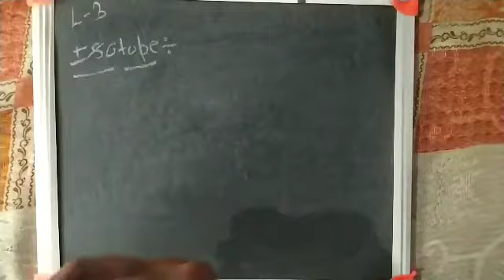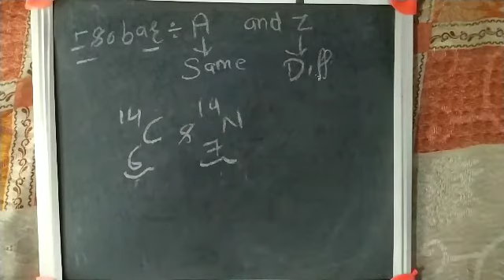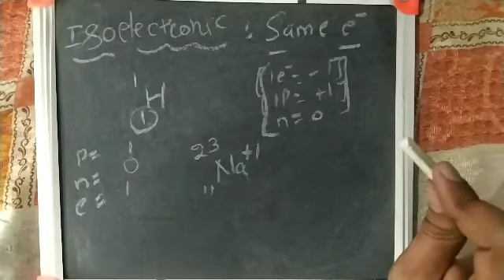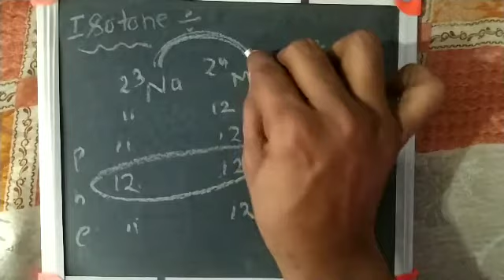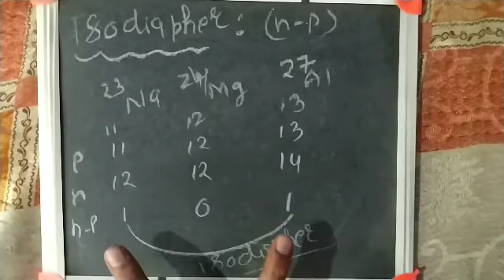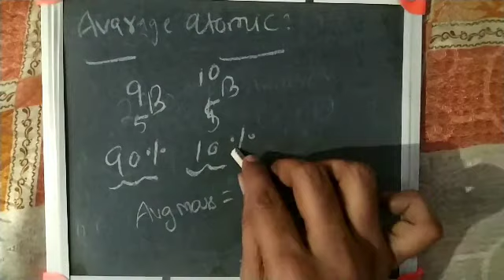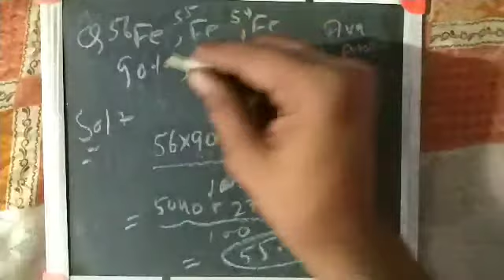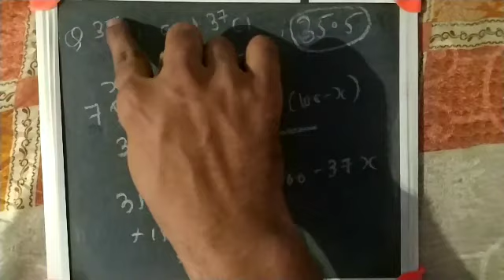Some basic concepts of chemistry:L-3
In this vedio we the term isotope,isobar,isotone, isoelectronic and isodiapher and average atomic mass.